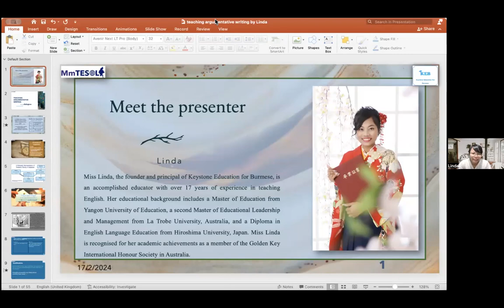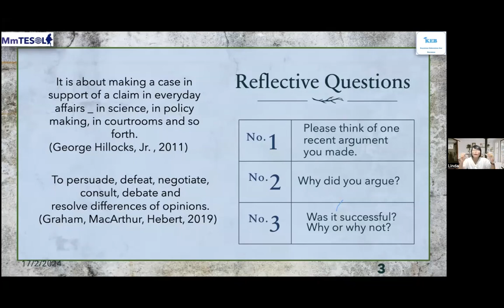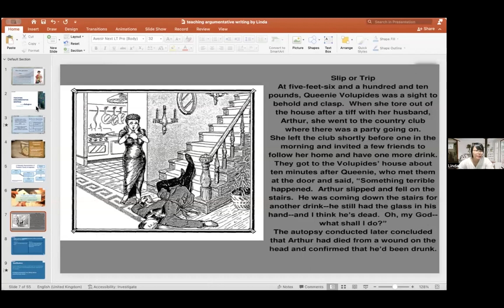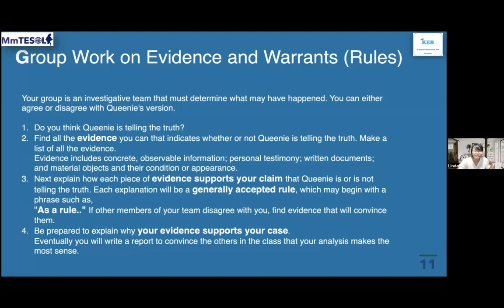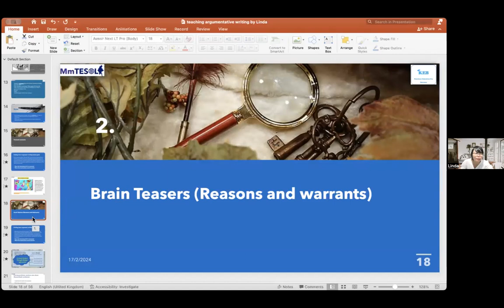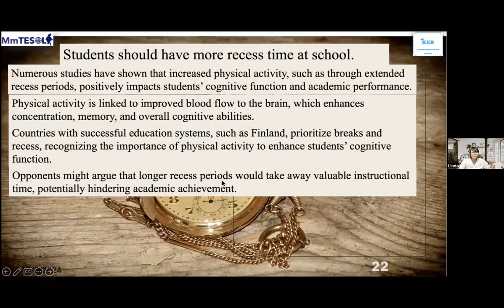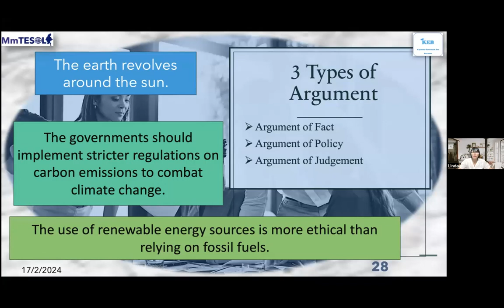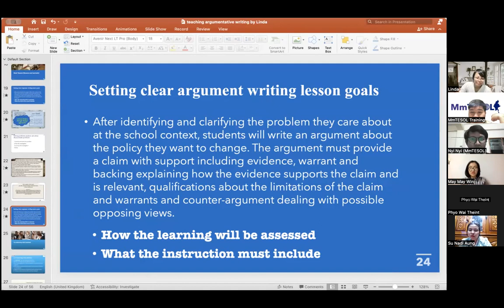Teaching Argument Writing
Webinar abstract

Throughout the webinar, Miss Linda will delve into effective strategies for teaching argument writing skills, with a focus on ensuring students have a positive and meaningful learning experience. The session will cover topics such as setting clear argument writing lesson goals, planning lessons for active engagement, and providing clear and constructive feedback.

Miss Linda, the founder and principal of Keystone Education for Burmese, serves as an accomplished educator with over 17 years of experience in teaching English. Her educational background includes a Master of Education from Yangon University of Education, a second Master of Educational Leadership and Management from La Trobe University, Australia, and a Diploma in English Language Education from Hiroshima University, Japan. Miss Linda is recognized for her academic achievements as a member of the Golden Key International Honour Society in Australia.

Linda
Founder and Principal
Keystone Education for Burmese (KEB)

MEd (La Trobe University, Australia)
MEd (Yangon University of Education)
Diploma in English Language Education (Hiroshima University, Japan)
Member of the Golden Key International Honour Society (Australia)
Former Hiroshima Study Abroad Ambassador
Winner of the Best Content Award (Hiroshima Support Center for International Students (HiCIS) (2020)